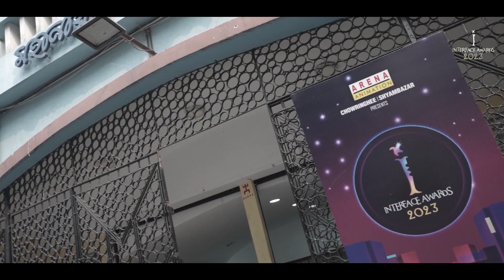Arena Animation Chowringhee || Arena Interface 2023 Teaser